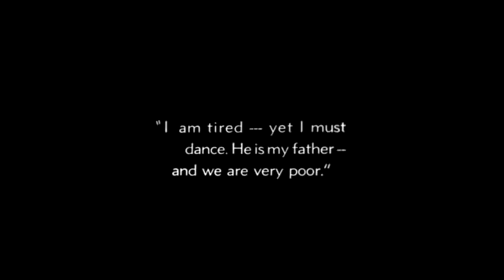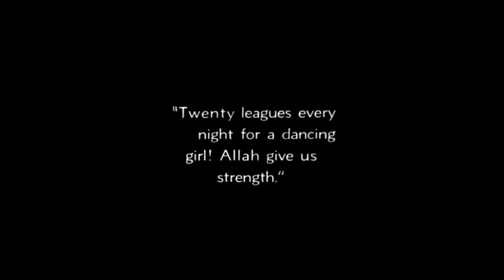Oops_cover_wrenchBiscuit Remix feat.Shayna Stock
This song is a remix I created of a spoken word acapella by Shayna Stock, "Oops I Did It Again", a song originally recorded and made famous by  Britney Spears. And so it is actually a remix of a remix. Other than some Eq adjustments I kept her original vocal intact.

What's new here is I composed a soundtrack and transposed Shayna's head over a new background while adding new visual elements and special effects.. Some of the film footage I added is from the Rudolph Valentino movie entitled,"The Son of The Sheik", a silent movie  originally released in 1926, co-starring Vilma Banky.

The drumtrack in this song was composed exclusively with loops from my collection entitled "Inorganic Elements".  For a limited time , this set of 154 original  drum loops, usually sold for $24.99, can now be purchased for only $1.99!